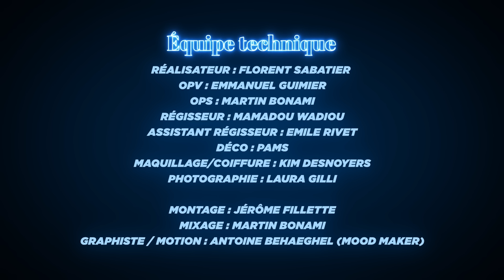Les voyages qui ont marqué nos vies feat Cyrus North et Patrick Baud (Axolot)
Même si on a toujours un PCR à jour, c'est compliqué de voyager ces temps-ci, alors on a décidé de le faire directement depuis la table ovale.  Direction le bout du monde avec 2 gars qui racontent tellement bien les histoires folles.

Plein d'autres épisodes inédits à découvrir exclusivement sur Spotify, en vous abonnant au podcast

Tournage réalisé dans le respect du protocole sanitaire contre la COVID 19.
Tous les intervenants et techniciens ont été testé au préalable

Réalisateur : Florent Sabatier
OPV : Emmanuel Guimier
OPS : Martin Bonami
Régisseur : Mamadou Wadiou
Assistant régisseur : Emile Rivet
Déco : PAMS
Maquillage/Coiffure : Kim Desnoyers
Photographie : Laura Gilli
Stagiaire image : Cathy Brémond
Directrice de production : Clara Lesage
Chargée de production : Cécile Heckel
Assistante de production : Camille Blondeau

Montage : Jérôme Fillette
Mixage : Martin Bonami
Graphisme et Vignette : Antoine Behaeghel / MoodMaker

Moyens techniques :
Planipresse
Thomann

Remerciements :
Patrick Baud et Cyrus North
Artiste : Morgane Grieves